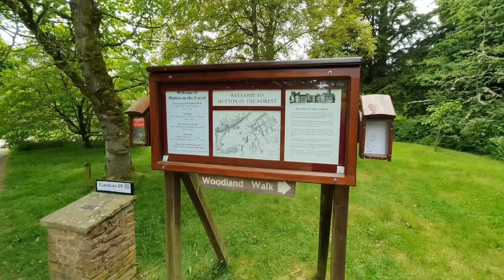I reviewed a one star Chinese takeaway (Penrith, Cumbria) TASTING BRITAIN'S LOW STAR TAKEAWAYS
Here's the links for some of my favourite foody channels on YouTube 😉